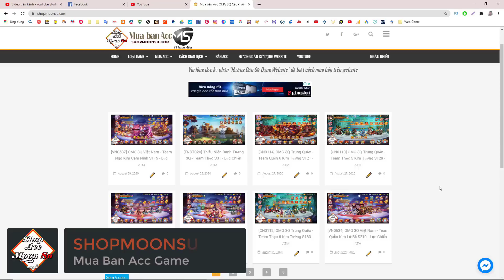Trên Tay Acc Ám Kim Trương Liêu - Con Đẻ NPH đây rồi - MoonSu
▬▬▬▬▬▬▬▬▬▬▬ஜ۩۞۩ஜ▬▬▬▬▬▬▬▬▬▬▬▬▬
▓▓▓▒▒▒░░░ ĐĂNG KÝ MOONSU CHANNEL ░░░▒▒▒▓▓▓
▬▬▬▬▬▬▬▬▬▬▬ஜ۩۞۩ஜ▬▬▬▬▬▬▬▬▬▬▬▬▬

▬▬▬▬▬▬▬▬▬▬▬ஜ۩۞۩ஜ▬▬▬▬▬▬▬▬▬▬▬▬▬

▬▬▬▬▬▬▬▬▬▬▬ஜ۩۞۩ஜ▬▬▬▬▬▬▬▬▬▬▬▬▬